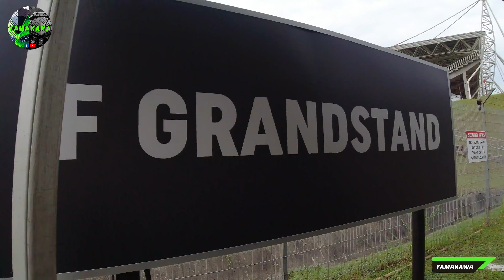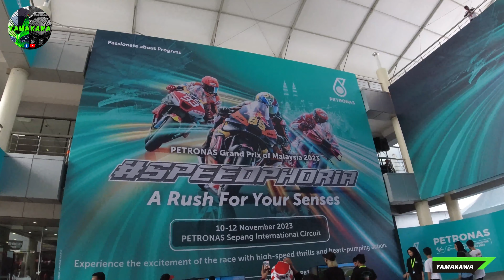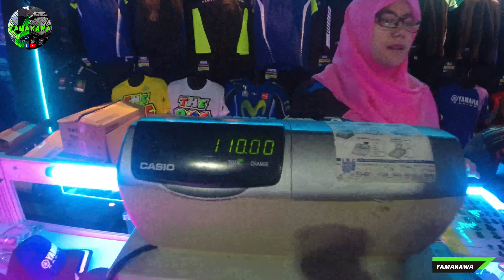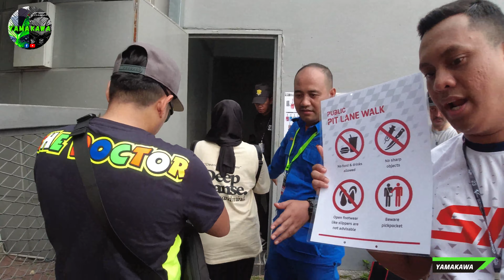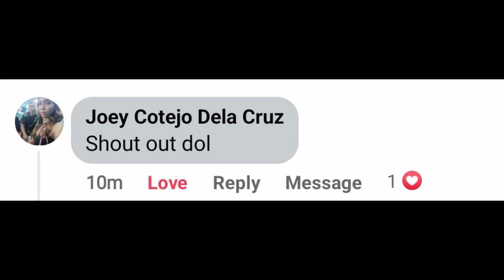MotoGP Autograph Session in Sepang Malaysia | MalaysianGP 2023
Featuring the Autograph Session from the Day 1 of the MalaysianGP 2023 in Sepang International Circuit.